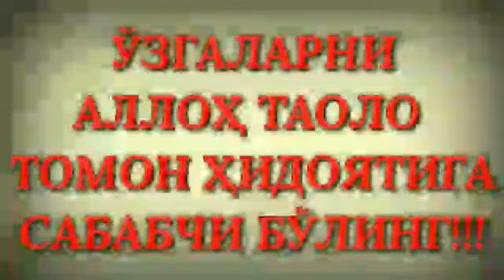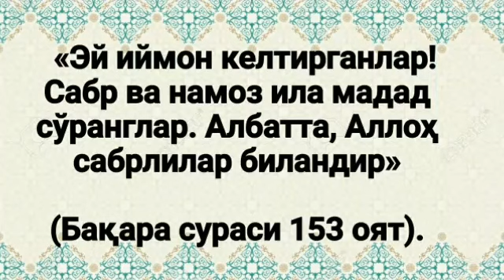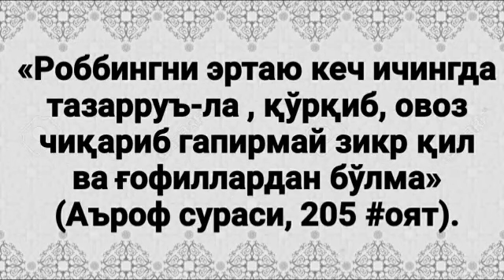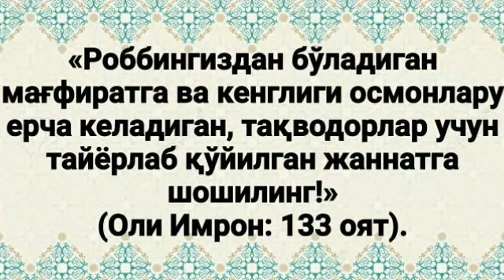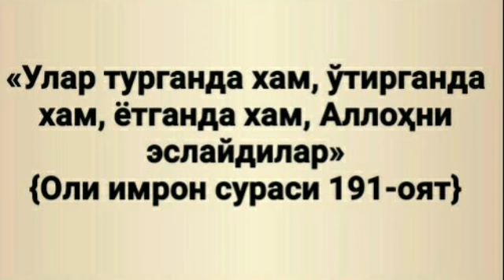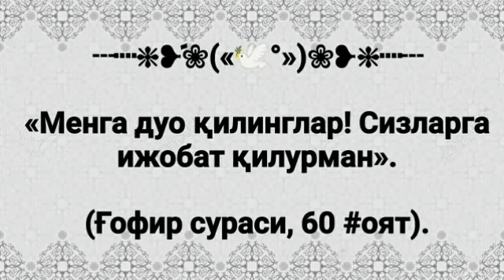33«Қуръон тафсири» (Абдуллоҳ Зуфар Ҳафизаҳуллоҳ)